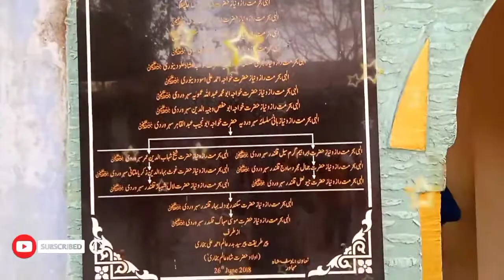Mazar musa sada suhag Ahmedabad | موسیٰ سدا سہاگ احمد آباد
دوستو آپ سب بھی کا میرے اس یوٹیوب چینل میں خیر مقدم ہے دوستوں کو اسی طرح کی بلاگز پڑھنے کے لئے آپ اس چینل کو سبسکرائب کر کے رکھے تاکہ ہماری ہر ایک ویڈیو سب سے پہلے آپ تک پہنچ سکے
Hello, friends
Because we keep bringing similar videos for you everyday

Friends, in this video I have told that where is the tomb of Musa Suhag, where is the astana, where is the same astana in Ahmedabad, which is the same shrine, I have shown the tomb of Musa Suhag in this video.